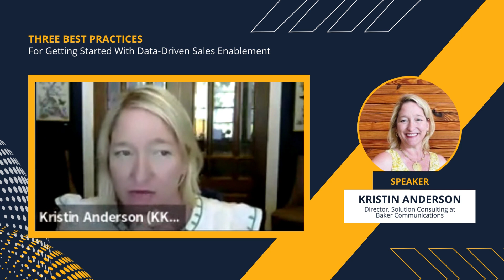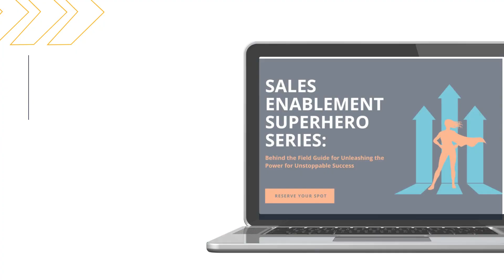3 Essential Strategies for Sales Leaders to Boost Team Performance and Revenue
🚀 Unlock Your Sales Team's Potential: 3 Game-Changing Strategies for Leaders
As a sales leader, your mission is to guide your team toward remarkable achievements and revenue growth. In this video, we dive into three pivotal areas that can transform how you lead and drive success for your team.

📊 1. Proactive Management with Key KPIs
Forget traditional result-based management! We explore how proactive management of leading KPIs can significantly impact your team's performance. Learn why it’s crucial for every manager to have a deep understanding of each rep's deal size, average close ratio, and other vital metrics. This segment is a goldmine for managers looking to make data-driven decisions and improve sales outcomes.

🔁 2. The Power of Consistency
Leaders often face a whirlwind of tasks, and consistency can become an unintended casualty. This part of the video emphasizes the importance of maintaining consistency in your leadership approach, despite the busy demands. We provide practical tips on how you can stay consistent in guiding your team, which is key to achieving long-term success.

🌟 3. Finding Your North Star
Every manager and seller needs a 'North Star' – a singular focus that drives their efforts. We discuss the concept of the "2mm shift," a small but significant change that can lead to substantial improvements. Identify your North Star and learn how to stay focused on it to bring out the best in your team.

💼 Join Us for a Leadership Journey
Whether you're a seasoned leader or new to the role, these strategies are designed to enhance your leadership skills and catalyze your team's success. Don't miss out on these insights - watch now and start implementing these changes in your daily management routine!